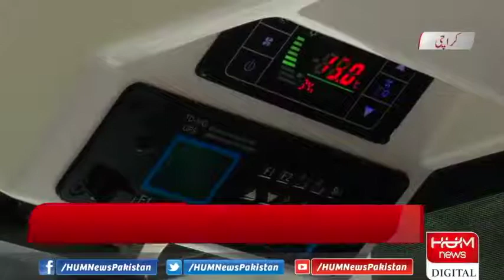KARACHI ELECTRIC BUS